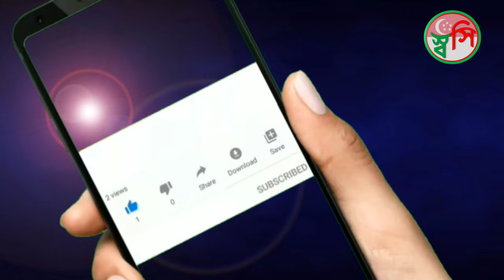Singapore Zoo, Travel Singapore, Tour Singapore, The Best Zoo in the World